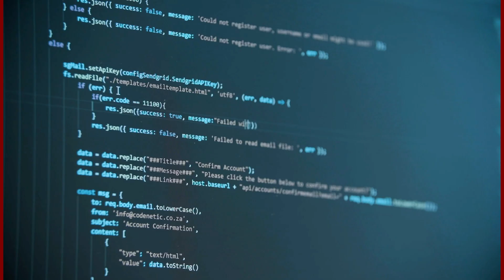NIIT University Early Admissions 2026-27: Secure Your Seat & Scholarship NOW! | BTECH, BBA, iMBA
🔥 The wait is over! NIIT University (NU) Early Admission Drive (EAD) for the 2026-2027 academic session is officially OPEN!

Are you an ambitious student aiming for a 100% placement record and a future-ready, industry-aligned education? Don't miss this exclusive opportunity to secure your admission to top programs like BTECH (CSE, Data Science, ECE, Cybersecurity, Robotics and Automation,AI and DATA SCIENCE), BBA, Integrated MBA (iMBA), and more, before the intense competition of the regular round.
NIIT University, NU Neemrana, NU B.Tech, NIIT University MBA, BBA admission 2026, Integrated MBA 2026, B.Tech CSE admission, NIIT University fees, NU scholarships
Don't wait! Apply for the NIIT University Early Admission Drive 2026-27 and secure your scholarship today!